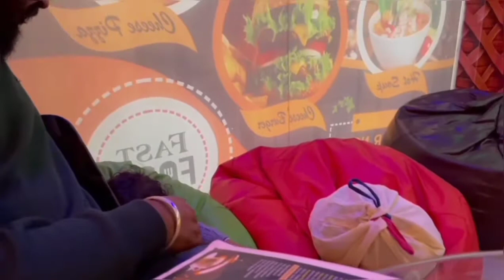Table te Jaep & Kirat da name likheya